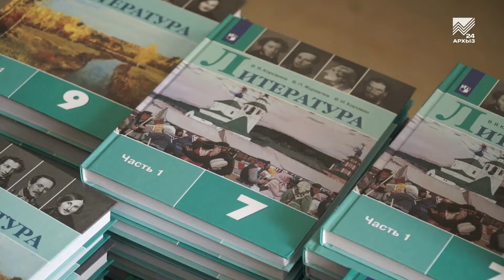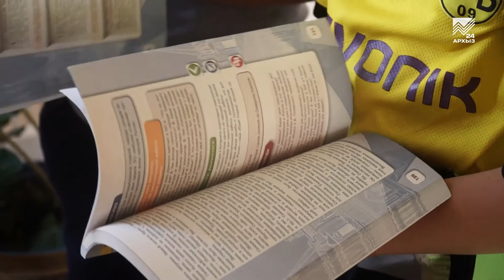Школьникам КЧР выдали новые бесплатные учебники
Книга, как известно, источник новых знаний. К началу нового учебного года, по поручению Главы региона, для школ Карачаево-Черкесии приобретено без малого 93 тысячи новеньких учебников для 5-9 классов. Эти книги уже распределены по всем общеобразовательным школам республики. И сейчас, в преддверии 1 Сентября, они уже переходят в руки своих первых владельцев.